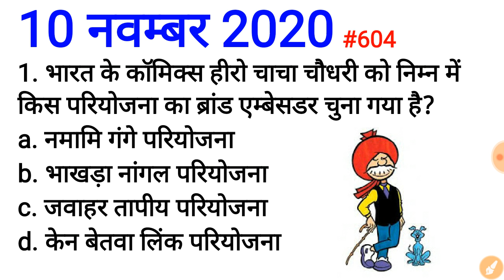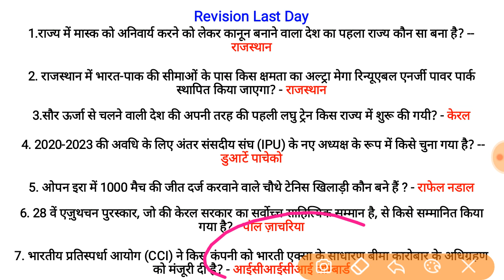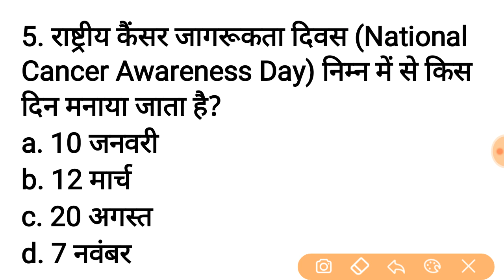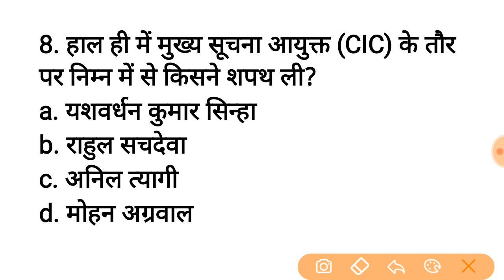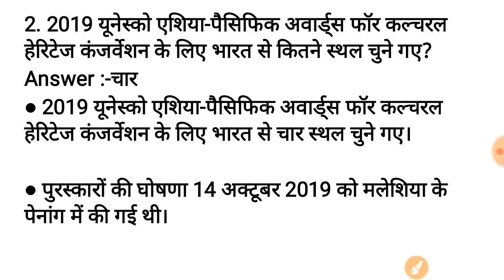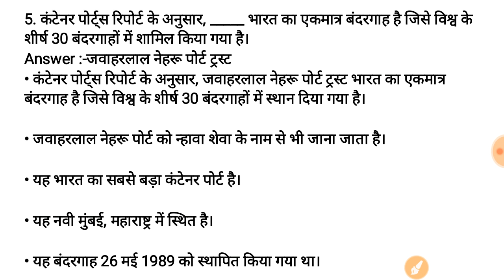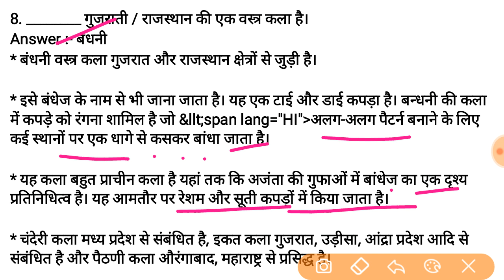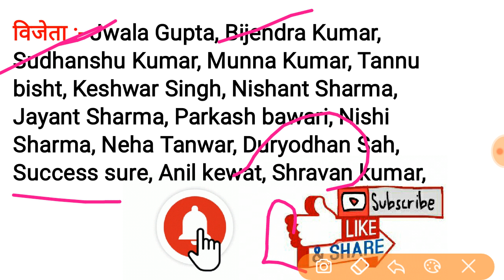Daily Current Affairs with Static GK | 10 November 2020 | Live Show #604 Visual Classes